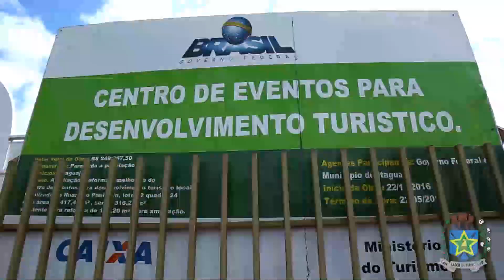ITAGUAJE TURISMO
Vídeo institucional da prefeitura municipal de Itaguajé, evidenciando o potencial turístico da cidade.